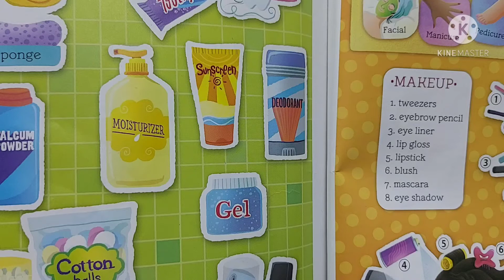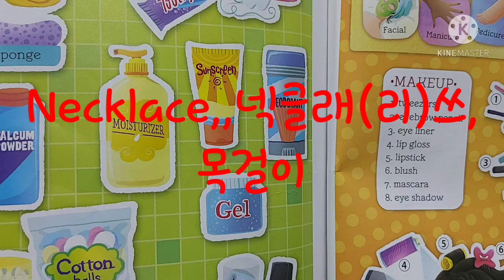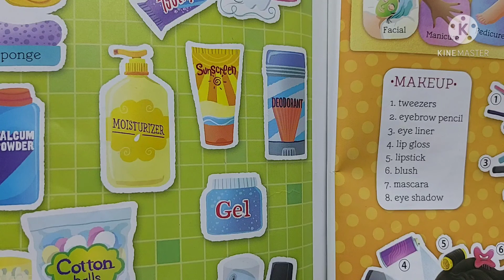한국인이실수하기쉬운영단어발음(237)2021.05.02.일